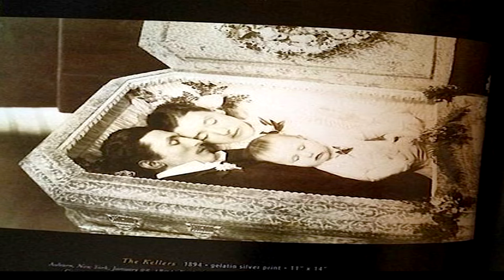Proximamente en La Noche de los Libros